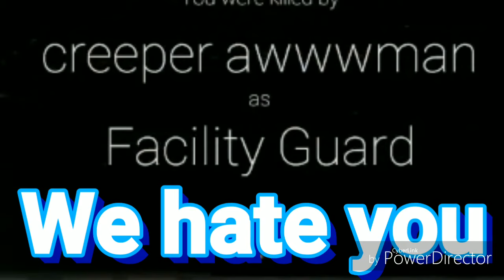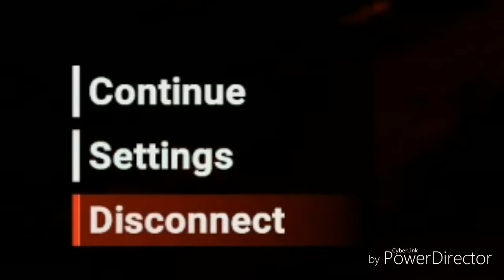We hate creeper awwwwman | SCP: SL